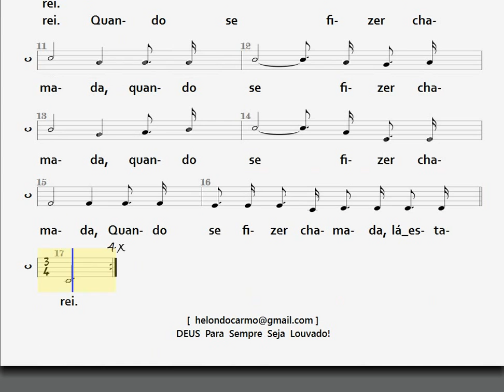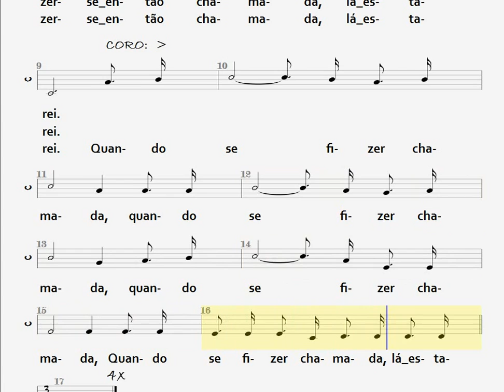108- CHAMADA FINAL - CONTRALTO